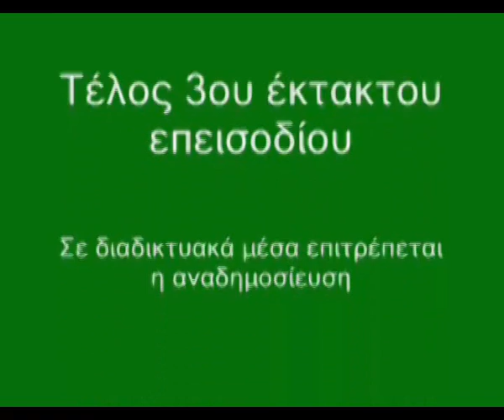Το 3ο έκτακτο επεισόδιο(Τελευταίο μέρος)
Το τελευταίο μέρος της συνέντευξης με τον κ. Μητσοτάκη